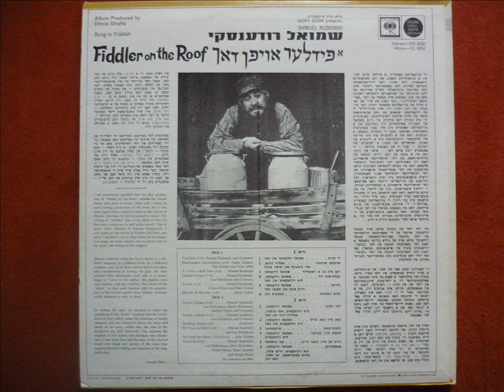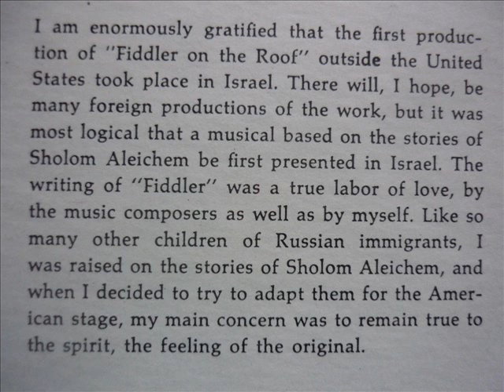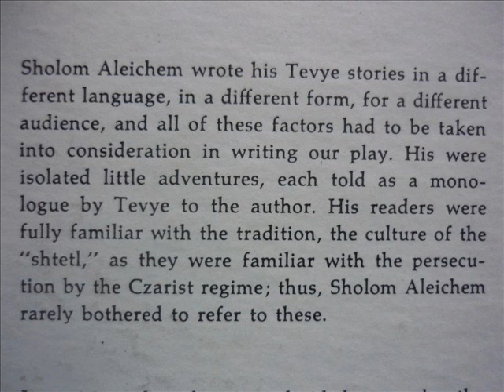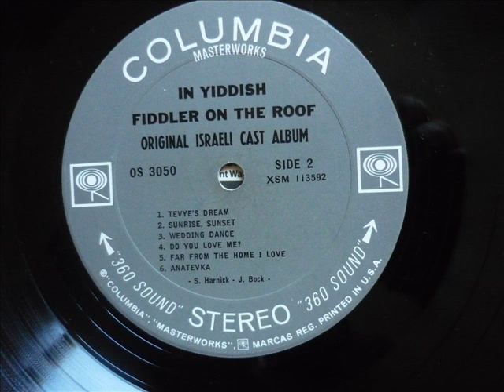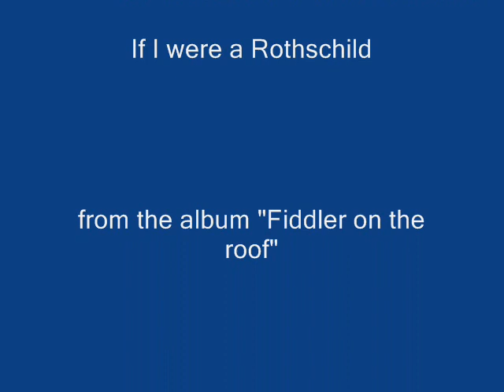Shmuel Rudenski - If I were a Rothschild (Ven ikh bin a Rothschild) Yiddish Song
Shmuel Rudenski - If I were a Rothschild (Ven ikh bin a Rothschild)
from the album "Fiddler on the Roof"